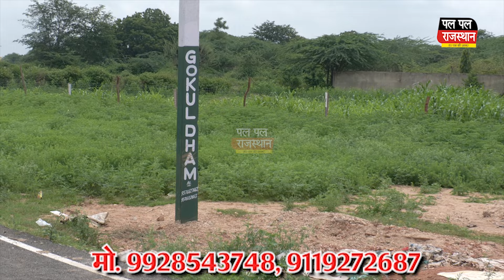भाजपा डबोक मडल सदस्यता अभियान कार्यशाला की बैठक आयोजित हुई।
भाजपा डबोक मंडल सदस्यता अभियान कार्यशाला की बैठक हुई आयोजित